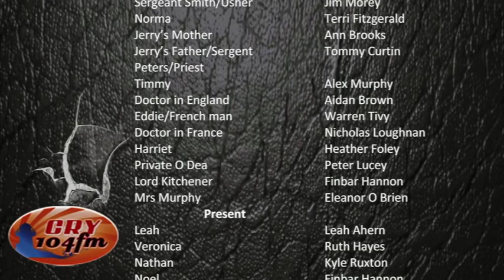The Diary Video Promo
The Diary is a drama series about a mother, a daughter and the fight to get their fractured relationship back on track. They begin reading a diary which Veronica’s grand uncle Jerry kept during World War One. Through reading the story of Jerry’s courage, friendships and realities of war Veronica and Leah see themes echoed in their own lives 100 years later. The Diary is inspired by the real life journaling of Ruth’s grand uncle Jeremiah O’ Shaughnessy of the first Leinster regiment. Using the actual time lines and most of Jeremiah’s real diary entries The Diary takes us through one man’s experience of the Great War’ .The Diary is a new ten part series & will air mid March on CRY104fm